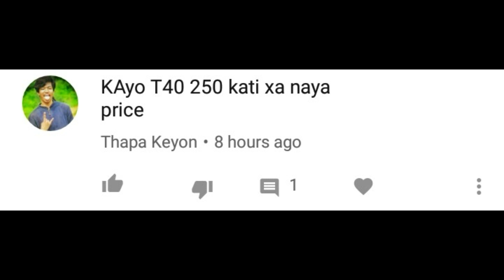2018 KAYO/HUNTER/LE MOTO PRICE UPDATE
you have any problems or you want me to make videos on any topic..

[stay safe/ride safe/wear gears/use helmets while riding/
follow rules]

peace!!!